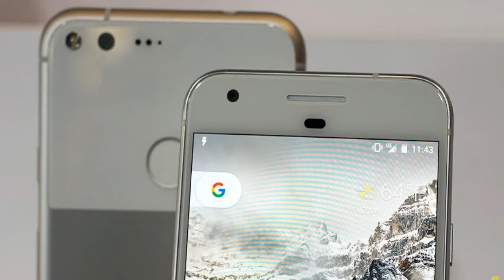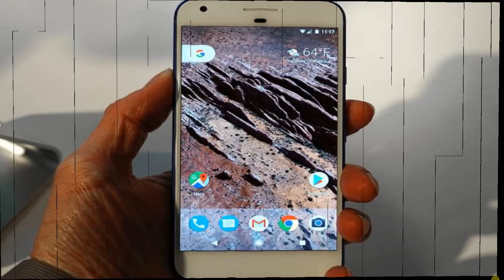Google Nexus und Pixel Phone (2016) – BestCast 87